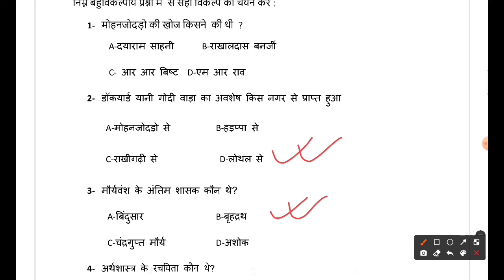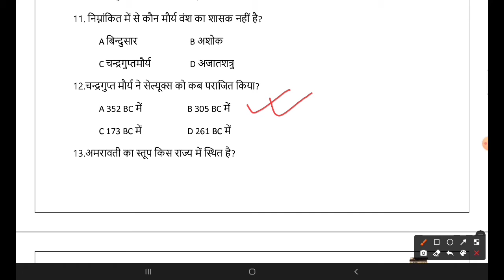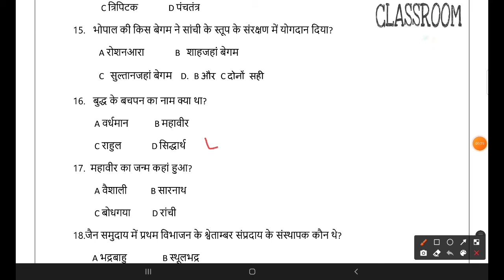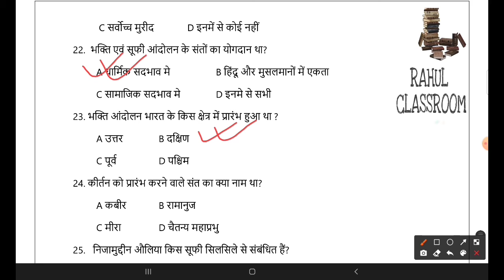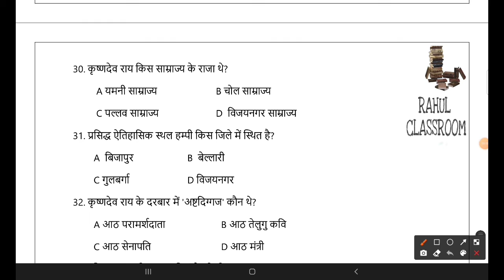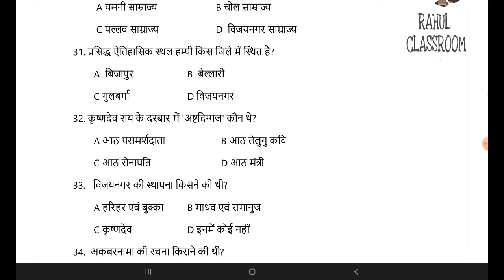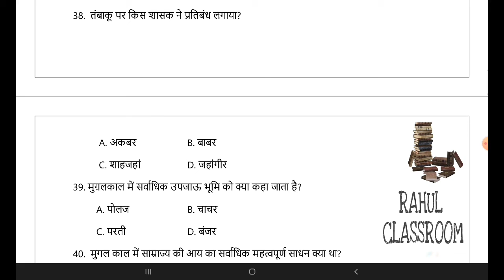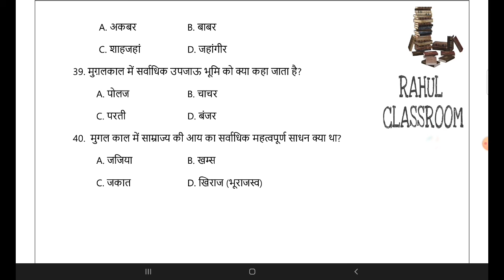Jac Board Class 12th History Model Paper Set-1 Solution | Jac Board Model 2021-22